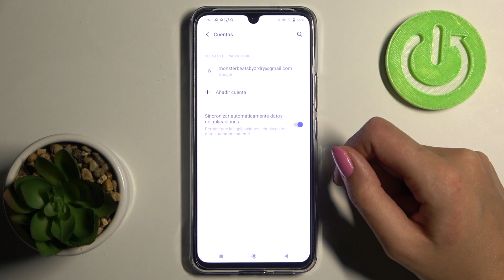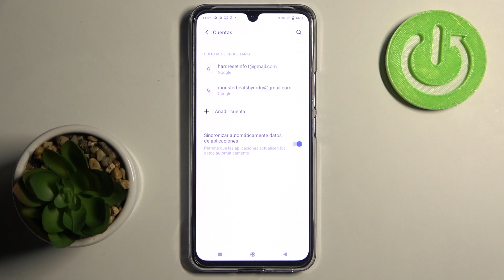Añadir y quitar cuenta de Google en VIVO V21 - administrar cuentas en VIVO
Hoy te mostramos cómo añadir y eliminar cuenta de Google en VIVO V21. Quédate con nosotros para saber cómo administrar y configurar tu cuenta de Google en VIVO V21 en unos pocos pasos.

¿Cómo cambiar cuenta de Google en VIVO V21? ¿Cómo configurar cuenta de Google en VIVO V21? ¿Cómo administrar cuentas en VIVO V21? ¿Cómo activar cuenta de Google en VIVO V21? ¿Cómo eliminar cuenta de Google de VIVO V21? ¿Cómo borrar cuenta de Google en VIVO V21? ¿Cómo crear cuenta de Google en VIVO V21?